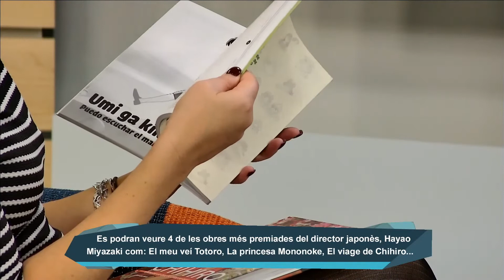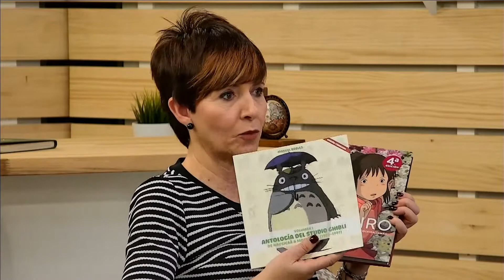L'Estret de Magallanes: cine fòrum Amposta dedicat a l'estudi Ghibli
Avui a l'Estret de Magallanes us descobrirem el primer Cine Fòrum a la Biblioteca Comarcal d'Amposta dedicat a Studio Ghibli, com explica la directora de la biblioteca Joanna Serret i el coordinador Àngel Minyana